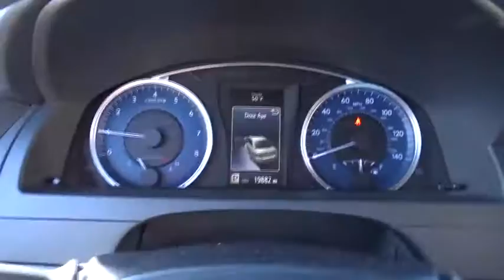2016 Toyota Camry Countryside, Oak Lawn, Calumet city, Orland Park, Matteson, IL P11721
2016 Toyota Camry

6941 South Western Ave.

Delivers 35 Highway MPG and 25 City MPG! Carfax One-Owner Vehicle. Dealer Certified Pre-Owned. This Toyota Camry delivers a Regular Unleaded I-4 2.5 L/152 engine powering this Automatic transmission. PREDAWN GRAY MICA, Window Grid Antenna, Wheels: 7.0J x 16 Steel -inc: wheel covers.*This Toyota Camry Features the Following Options *Variable Intermittent Wipers, Valet Function, Urethane Gear Shift Knob, Trunk Rear Cargo Access, Trip Computer, Transmission: 6-Speed Automatic, Transmission w/Sequential Shift Control, Tires: P205/65R16 AS, Strut Rear Suspension w/Coil Springs, Strut Front Suspension w/Coil Springs.*Stop By Today *Stop by Toyota On Western located at 6941 S. Western Avenue, Chicago, IL 60636 for a quick visit and a hassle-free deal!